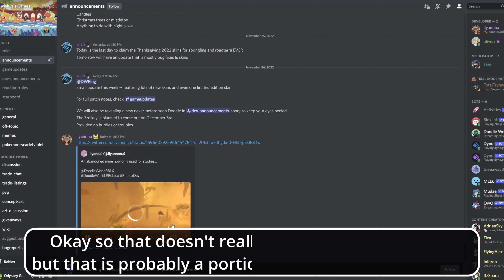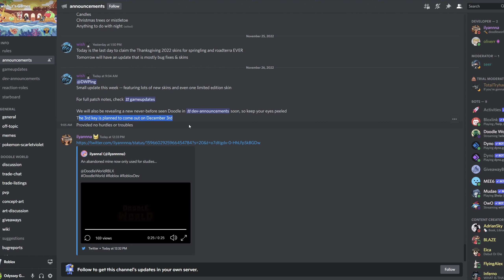Arid Mine Predictions and Review of the New Skin Update - Doodle World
The Doodle World development team has been preparing for next week's Arid Mines update, and today I'll be looking at the leaks they've teased as well as the new skins that were added!